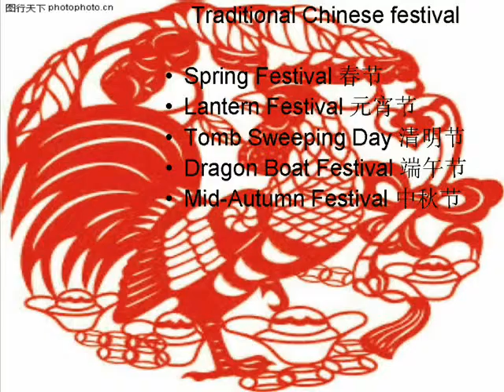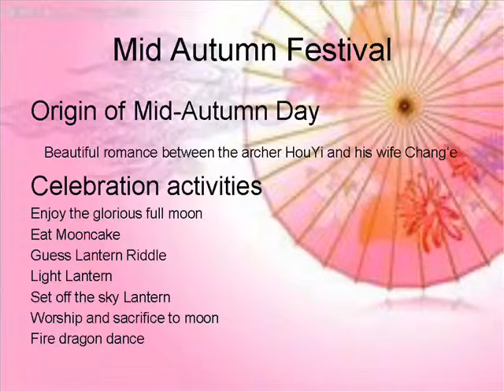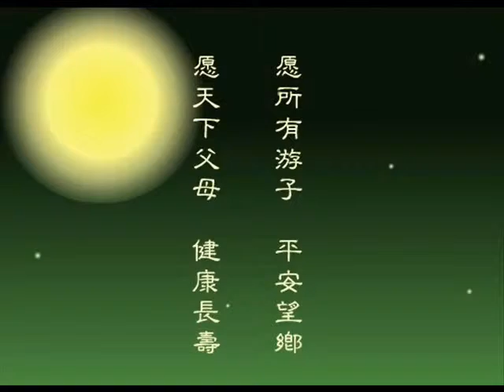Mid Autumn Festival 480p